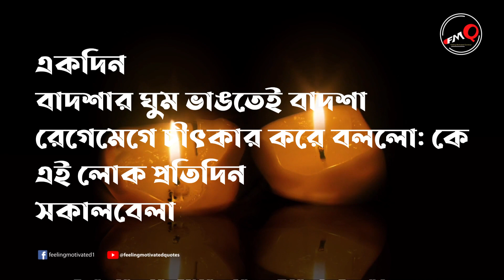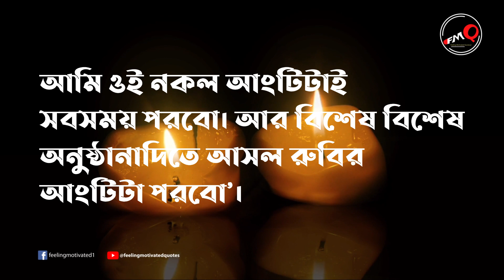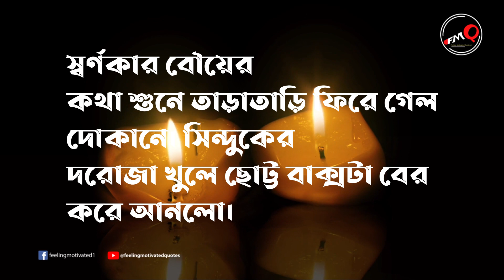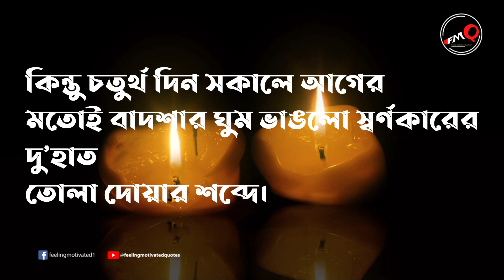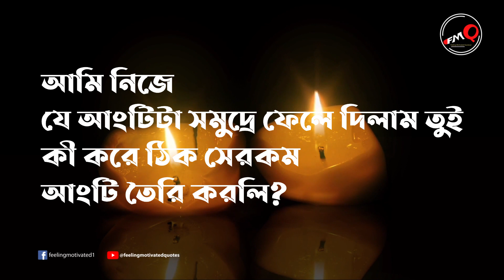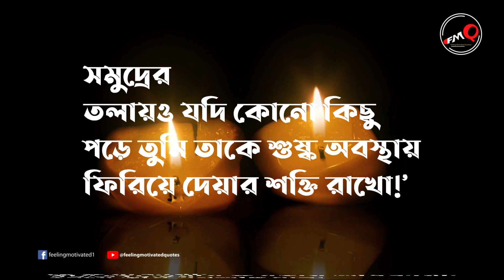বাদশা এবং ধার্মিক স্বর্ণকারের চমৎকার শিক্ষণীয় ঘটনা।|| Inspirational Bengali storie.......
বাদশা এবং ধার্মিক স্বর্ণকারের চমৎকার শিক্ষণীয় ঘটনা।|| Inspirational Bengali stories.

Powerful Motivational Video in Bengali | Best Motivational stories in bengali .

We upload educational, motivational and helpful content.